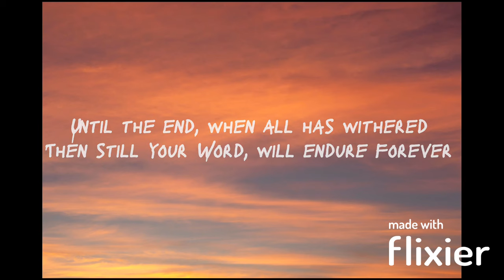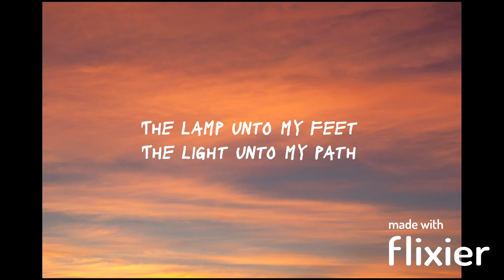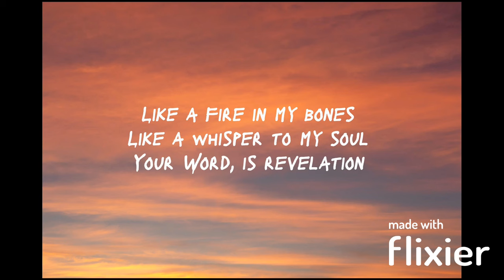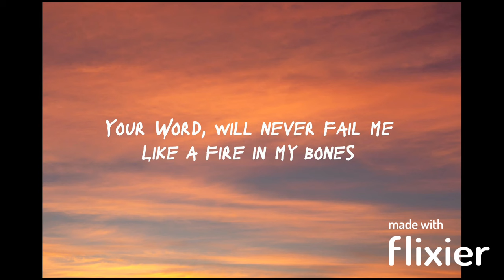Your Word - Hillsong - Short